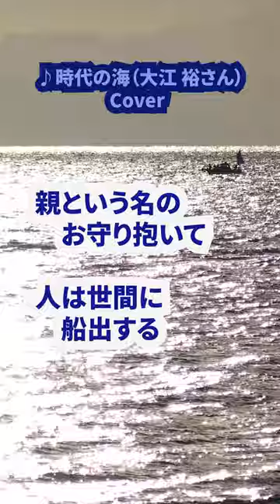時代の海（大江裕さん）唄/真木さおり